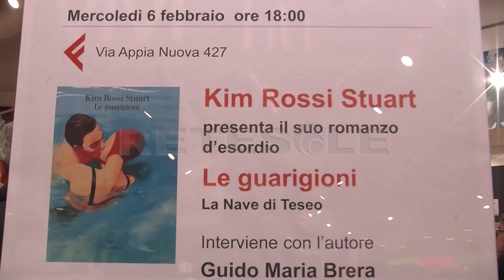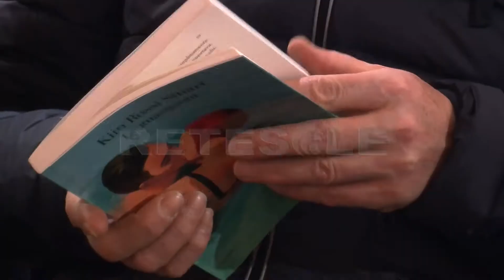RETESOLE TGLAZIO "Le Guarigioni", il primo libro di Kim Rossi Stuart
Figlio d'arte, Kim Rossi Stuart inizia preso la sua carriera di attore per poi arrivare anche alla regia. Ma dietro questo desiderio si nascondeva l'anima dello scrittore. Così, al giro di boa, Kim sorprende con il suo primo libro, Le Guarigioni edito da La Nave di Teseo. 5 racconti scritti all'apparenza da 5 scrittori diversi  per altrettanti personaggi in cerca di un'espiazione.
Presentato presso la Feltrinelli di via Appia nuova, il Freddo (ma di freddo a proprio poco) non si risparmia nonostante un brutto raffreddore. Si apre e pone davanti ad un pubblico numeroso la sua visione del bene e del male, del dolore e della guarigione che prima che fisica è interiore.

Il racconto a cui Kim si riferisce è  “Il maniaco inesistente”, divenuto il soggetto del suo secondo film come regista, Tommaso. "Stiamo già parlando perché anche un altro racconto possa dar vita al prossimo film». Confessa. E in attesa di vederlo al cinema, non resta che darsi a “Le Guarigioni”.